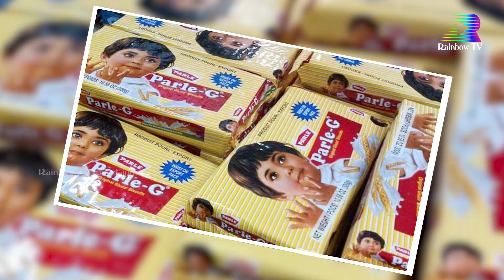స్వాతంత్ర్య ఉద్య‌మంలోకీ రోల్ పోషించిన బిస్కెట్లు! | Parle -G Biscuits | Rainbow Tv Et